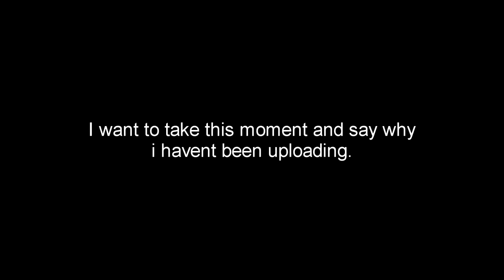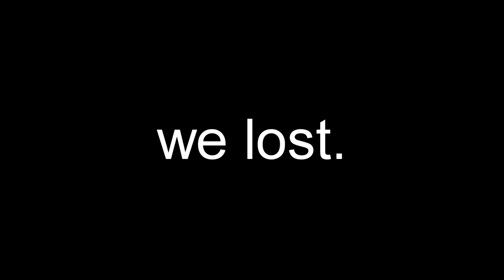ApeChimp's Christmas Special! | DAY 2 (Gorge & Process)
dirt.